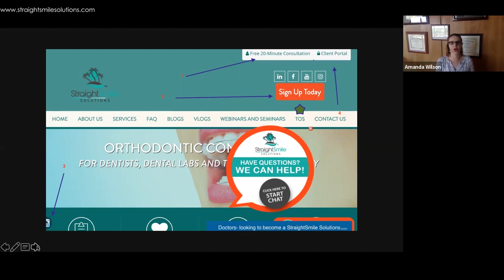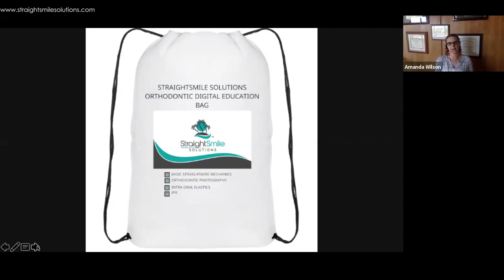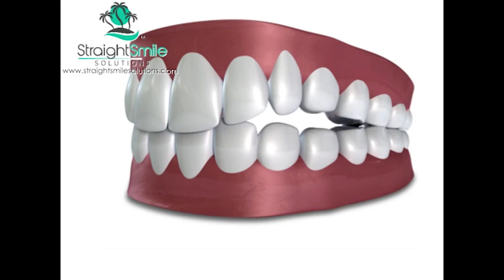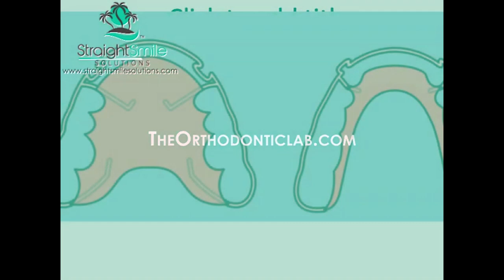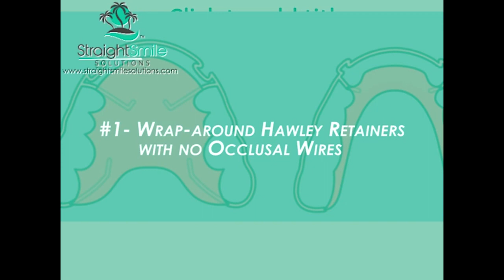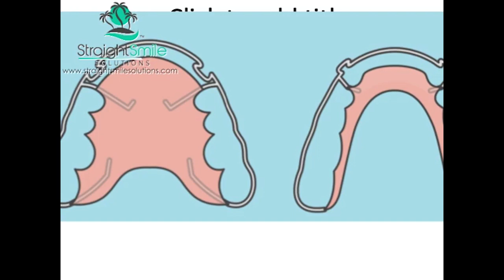How to Close a Posterior Openbite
StraightSmile Solutions® is an orthodontic consulting company that directly services dentists and their unique needs. It offers boutique, concierge-style coaching directly from an orthodontist to a dentist without requiring any kind of long-term commitment or contract. To become a client, sign-up here in minutes!
GP’s will receive a service that is unparalleled in terms of communication and responsiveness. StraightSmile Solutions is all over the globe- click here to find us!
Are you ready to improve and enhance your orthodontist practice to grow your production and expand your patient base and ultimate satisfaction? Get started today!